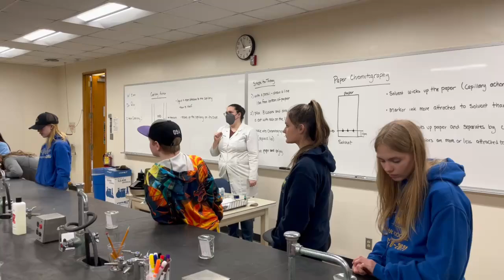Mahone students engage in capillary action lab activity